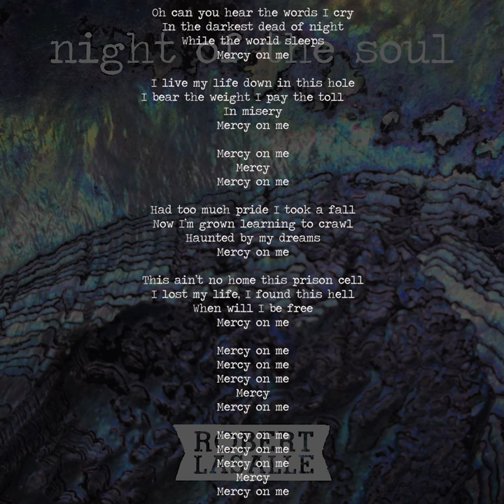Robert LaSalle - Mercy On Me feat. Patricia Bahia [lyrics]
Mercy On Me (feat. Patricia Bahia)

Oh can you hear the words I cry

In the darkest dead of night

While the world sleeps

Mercy on me

I live my life down in this hole

I bear the weight I pay the toll

In misery

Mercy on me

Mercy on me

Mercy

Mercy on me

Had too much pride I took a fall

Now I’m grown learning to crawl

Haunted by my dreams

Mercy on me

This ain’t no home this prison cell

I lost my life, I found this hell

When will I be free

Mercy on me

Mercy on me

Mercy on me

Mercy on me

Mercy

Mercy on me

Mercy on me

Mercy on me

Mercy on me

Mercy

Mercy on me